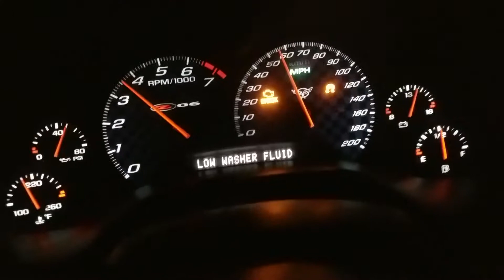2004 C5 Z06 stock acceleration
Quick 3rd gear run stock 405hp with just a catback exhaust.